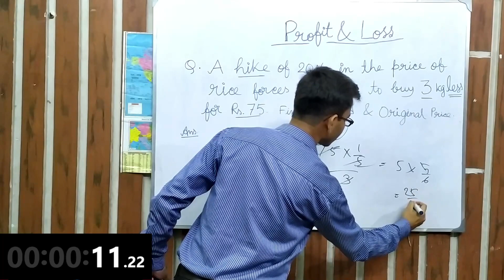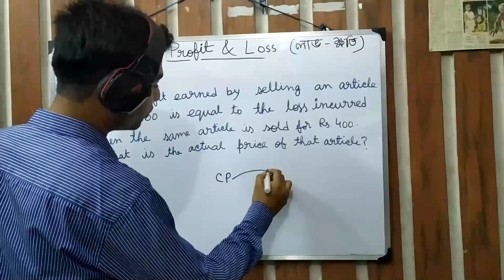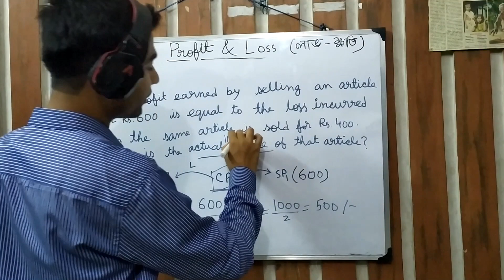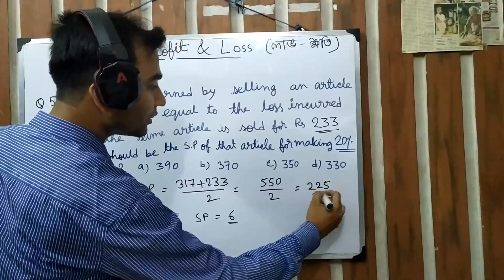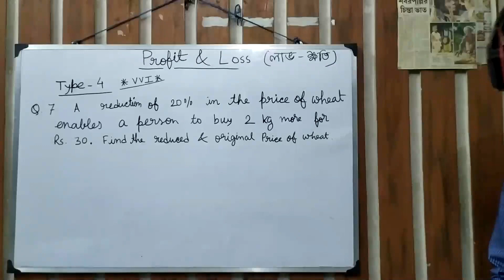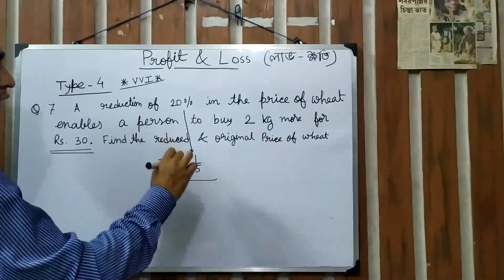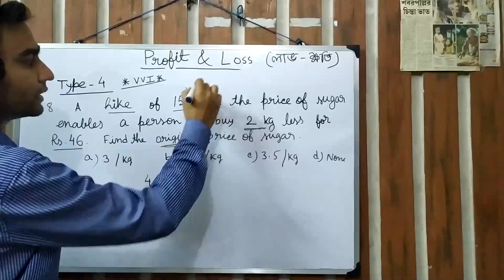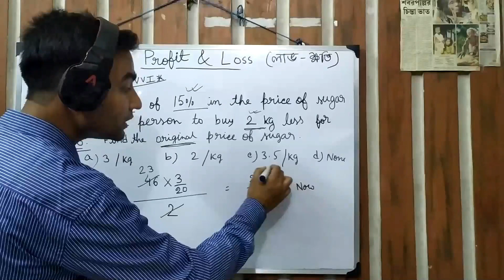PROFIT AND LOSS SHORT TRICKS IN BENGALI/RAIL/TET/WBCS/GROUP D/BANK/WBP/SSC/JEXPO/PART 2/লাভ ক্ষতি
This channel is only for competitive exams shortcut tricky rules of maths in Bengali profit and loss beneficial for RAIL/TET/WBCS/BANK/group d/WBP/SSC/JEXPO.
Types of maths covered in this video:
1.how to solve this particular type of problems like cutting of expense with hike of price of commodities
2. how to solve this particular type of problems like  rise of expense with reduction of price of commodities